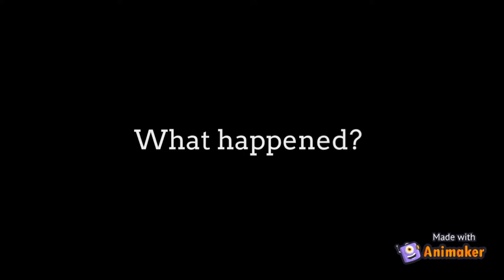The importance of digital media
Submitted by: Jasper Moises O. Quiambao
Submitted to: Sir Armel Cabral

12 - Bl. James Alberione
Holy Child Catholic School Inc.